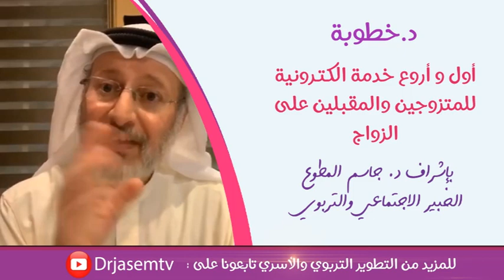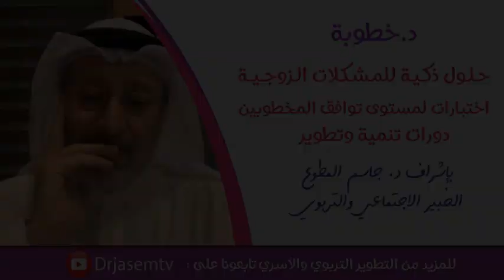زوجي يهددني بالزواج علي وأنا أرفض التعدد هل أطلب الطلاق ؟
هل أطلب الطلاق لأن زوجي يخبرني أنه سيتزوج علي
أما ماذا افعل كوني أرفض أن يتزوج علي
موقع دكتور خطوبة خاص للمقبلين على الزواج والمتزوجين حديثا
موقع خدمة معين التربوية الالكترونية الخاصة بالأطفال من عمر 2 الى 15 سنة